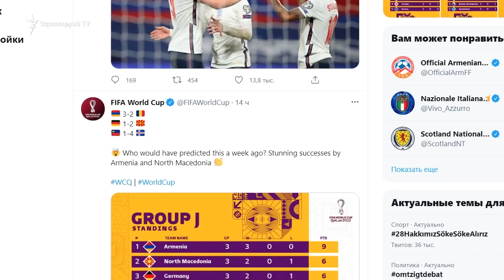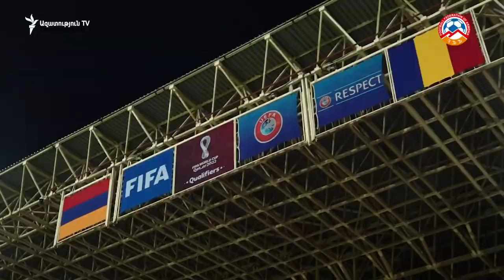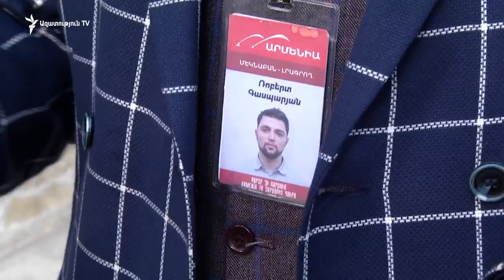Հայաստանի ֆուտբոլի ազգային հավաքականը «պատմություն է կերտում»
«Ութ խաղ առանց պարտության, չորս անընդմեջ հաղթանակ, լավագույն արդյունքը երբևէ, առաջին անգամ չորս խաղ առանց պարտության աշխարհի առաջնության որակավորման փուլերում։ Հայաստանը պատմություն է կերտում 2022 թվականի աշխարհի առաջնության ճանապարհին», - սա ֆուտբոլի աշխարհի առաջնության պաշտոնական էջի թիվթերյան գրառումն է Հայաստանի ընտրանու՝ Ռումինիայի դեմ խաղում հաղթանակ տանելուց հետո։